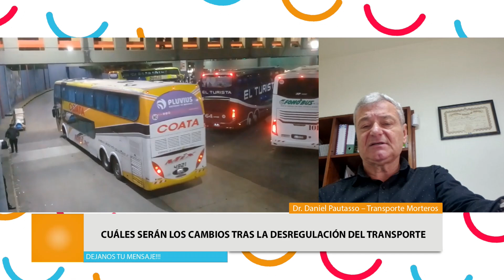Cuáles serán los cambios tras la desregulación del transporte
Hernán Coria (@hernancoria21) – Debate del día
Dr. Daniel Pautasso – Transporte Morteros
✅ El Gobierno desreguló el transporte automotor de larga y media distancia
La medida se oficializó a través de un decreto publicado este lunes en el Boletín Oficial; permite el registro de nuevas empresas, que obtendrán automáticamente la habilitación. La medida, impulsada por la Secretaría de Transporte del Ministerio de Economía y el Ministerio de Desregulación y Transformación del Estado, reemplaza una norma con más de 30 años de antigüedad (el decreto 958/92 y sus modificatorias) y tiene por objetivo “la liberalización, modernización y desregulación del transporte automotor de pasajeros y su adaptación a la dinámica de transporte actual”, según comunicó la cartera conducida por Franco Mogetta.
La norma permite que las empresas de transporte de pasajeros puedan establecer libremente sus rutas, horarios, precios y paradas sin la necesidad de contar con autorizaciones previas. Esta apertura total también incluye el acceso libre de vehículos de transporte a puertos y aeropuertos, lo que representa un cambio significativo en la forma en que se gestiona la movilidad en puntos estratégicos para el comercio exterior y la logística.